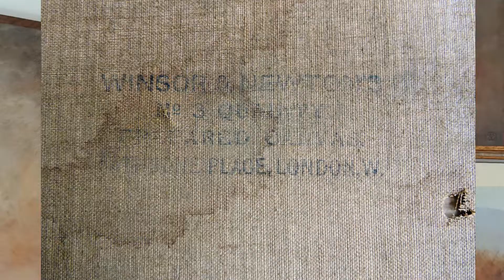Реставрация живописи 19-ого века (не профессиональная), картина маслом английский пейзаж.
ЭТО ВИДЕО НЕ О ПРОФЕССИОНАЛЬНОЙ РЕСТАВРАЦИИ
КАРТИНЫ ИМЕЮЩИЕ ЦЕННОСТЬ  ДОЛЖНЫ РЕСТАВРИРОВАТЬСЯ ТОЛЬКО ПРОФЕССИОНАЛЬНО.